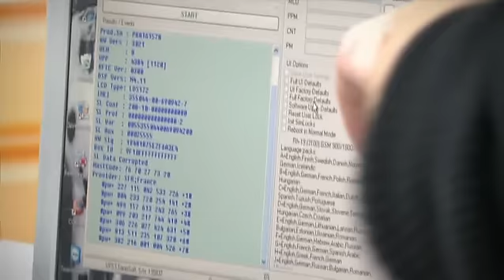Le recyclage des téléphones portables en France !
La Macif publie régulièrement des reportages sur France 2 après le JT de 20h. L' "émission de solutions" traite en moins d'une minute un sujet lié au développement durable. Les Ateliers du Bocage, membre d'Emmaüs France, n'ont pas fait exception à la règle et cette vidéo explique comment l'association à vocation d'insertion a développé une activité de traitement et de réemploi des mobiles en partenariat avec tous les opérateurs de téléphonie et l'éco-organisme d'état qui les agréer "Eco-systèmes". Retrouvez toutes les vidéos sur roulonspourlavenir.com